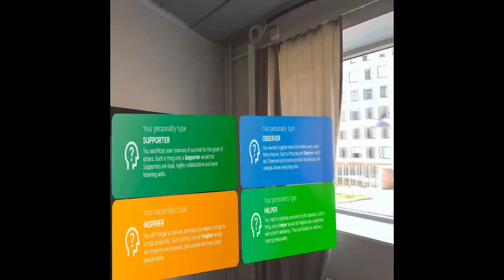[S24], Teamly: PATMA Video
(PATMA) Personality Assessment Tool, -driven by MR via AI